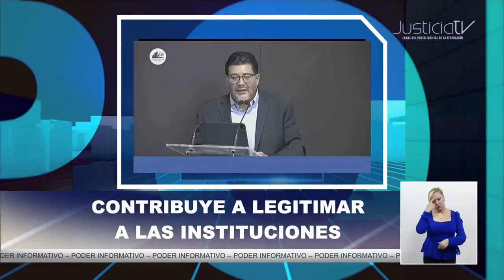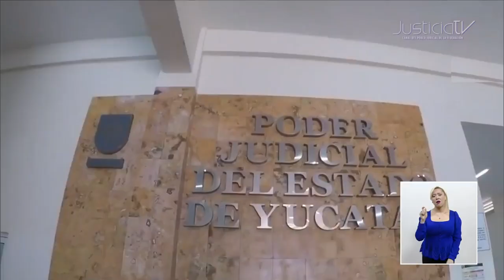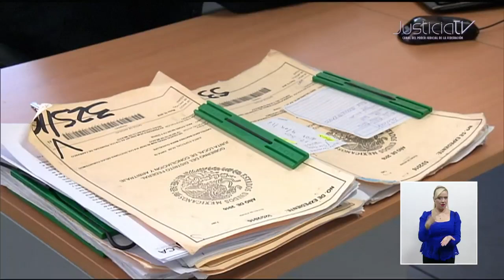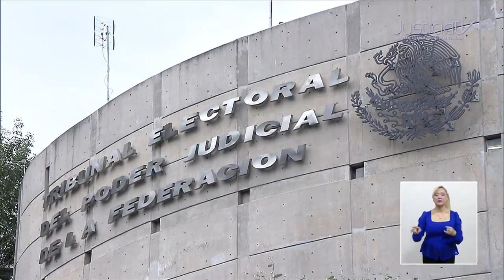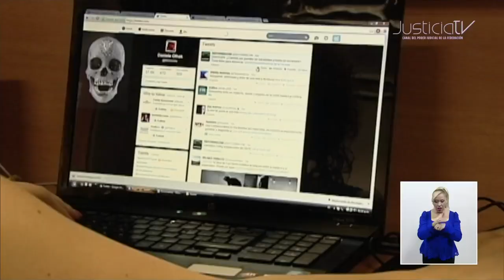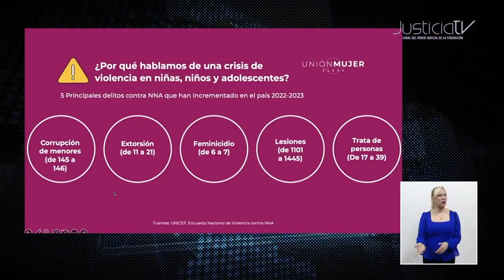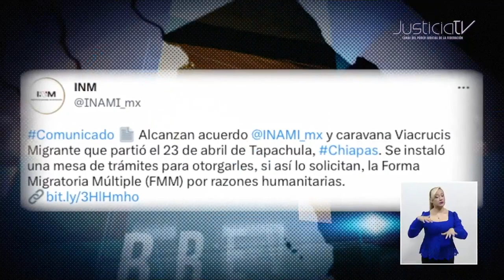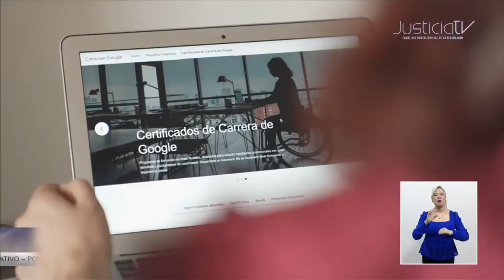Noticiero matutino del Canal del Poder Judicial de la Federación 27 abril 2023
• Invalida la Corte disposiciones de Yucatán que obligaban al retiro de las y los Magistrados con 30 años de servicio en el estado.

• Solo en el uno por ciento de las denuncias por acoso infantil se emite una sentencia condenatoria.

• El Tribunal Electoral ha garantizado la integridad de las elecciones y la estabilidad de las instituciones democráticas.

• Alrededor de 30 mil infantes han sido reclutados por la delincuencia organizada.
Las noticias más destacadas del PJF las encuentras en nuestro espacio noticioso.